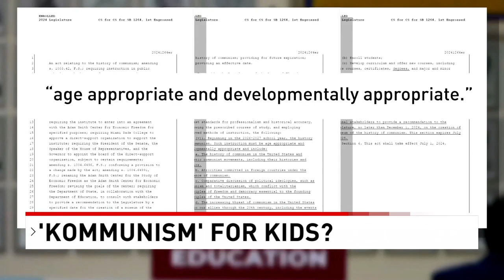New law would teach "dangers of Communism" to Kindergarteners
Governor Ron DeSantis has introduced a new law in Florida that will require children as young as kindergarten age to learn about the "dangers of communism."

Currently, students are introduced to the topic in seventh-grade civics and government classes, as well as in high school social studies courses. However, starting in 2026, these lessons will be integrated into public school curricula across all grade levels.

The decision raises questions about how the topic will be taught to five-year-olds and other young students. CBS12 News sought to understand how officials plan to approach teaching about a failed political system to young children.

In an interview with a local director of teacher education, the recommendation is to use children's books to introduce the topic in an age-appropriate and developmentally suitable manner. This approach is in line with the new measure's stipulations for providing age-appropriate and developmentally sensitive lessons on the subject.

 / @cbs12newswpec   WPEC Daily News Digest:

• WPEC Daily News Digest